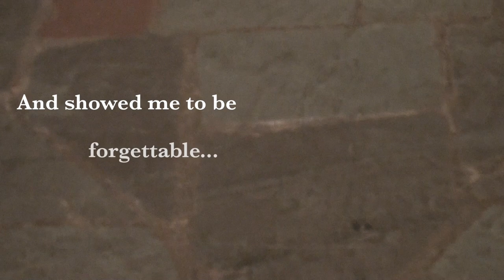AMADEUS Teaser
AMADEUS by Peter Shaffer
presented by BoHo Theatre
February 14 - March 16, 2014 at Stage 773
Directed by Peter Marston Sullivan, featuring: Steve O'Connell, Chris Ballou, Amanda Jane Long, David Tibble, Scott Danielson, Russell Alan Rowe, Sean Thomas, Jeff Kurysz, Sasha Kraichnan, Chelsea Taylor, Kaitlin Henderson, Patrick Byrnes, and Rus Rainear.